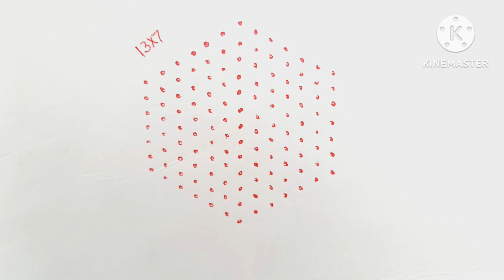simple and beautiful rangoli/@saivinayrangolichannel8079 /daily rangoli